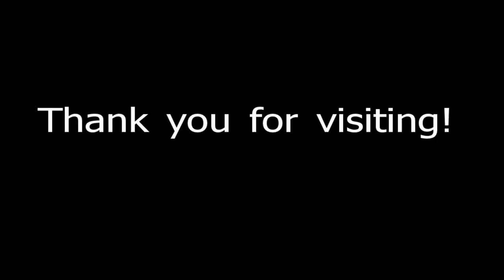ROCmusic Performance 12/14/2012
ROCmusic students have been meeting together for five weeks. This is a sharing time for friends and family to listen to our progress.